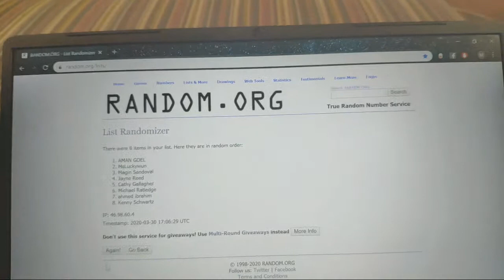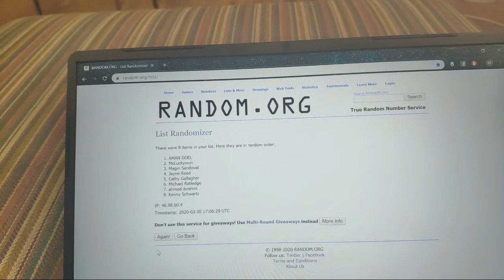We're ready to choose our Sweepstakes Winners!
Congratulations to our Sweepstakes winners!

Here's the list of winners :
1. AMAN GOEL
2. MsLuckywun
3. Magin Sandoval
4. Jayne Reed
5. Cathy Gallagher
6. Michael Ratledge

In case if some of the winners are not able to reach us, the next players will get the gifts in the following order:
7. ahmed ibrahim
8. Kenny Schwartz